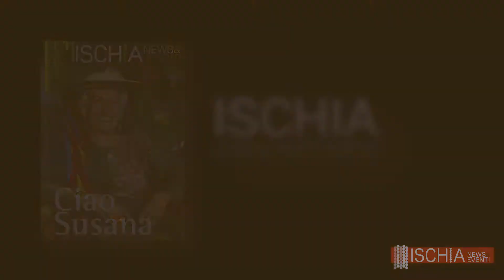Ischia News - Spot 4